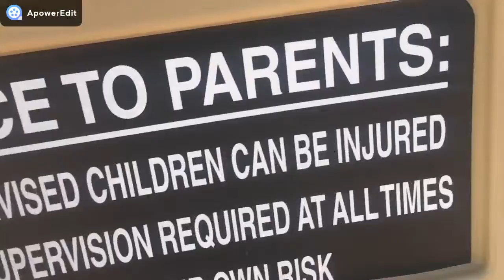Searching for shoes!!!!!!!!!!!!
This a vlog i made of a weekend

Sanp Chat - jspano44